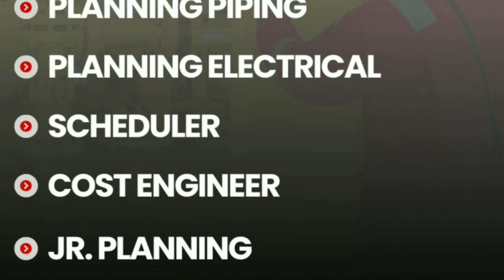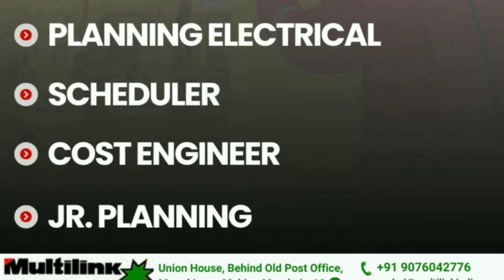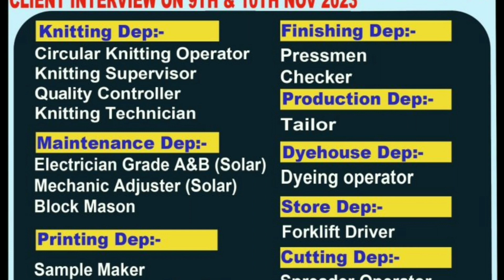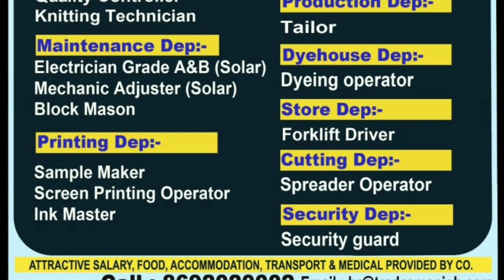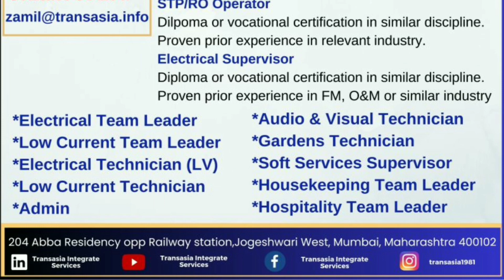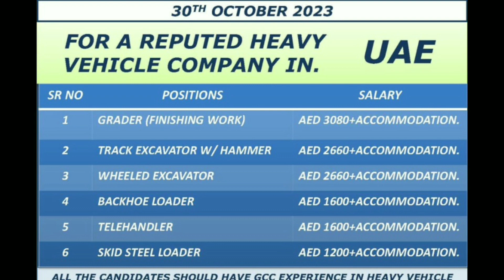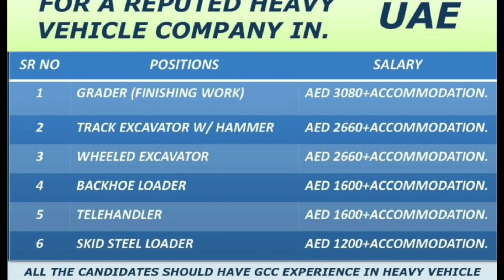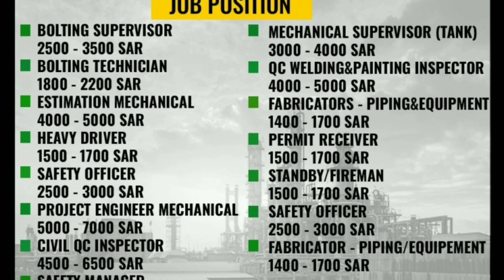Urgent Requirement For Saudi Arabia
saudiarabia
UAE jobs
gulfjobs
kuwait
oman
qatar
youtubeshorts
shorts tranding
bahrain
Uzbekistanjobs
polandjobs
Russiajobs
Malesiyagulfjobs
Europegulfjobvacency
kuwaitgulfjobvacancynew
Romaniajobs Romaniajobs2023
assignment
jobs2023
assignmentabroadtimes
saudijobs
abroadjob2023
foreignjobs